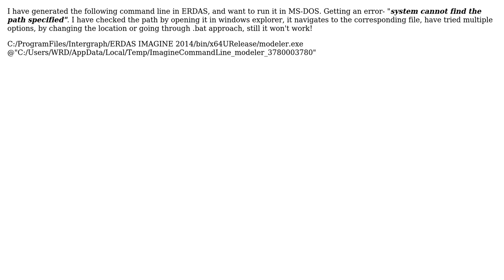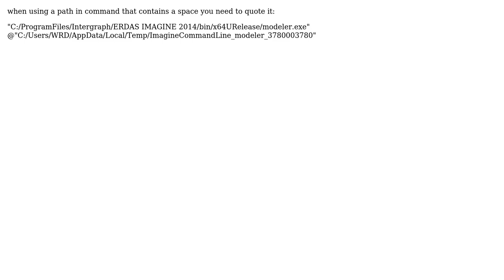GIS: Running Erdas command in MS-DOS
With thanks & praise to God, and with thanks to the many people who have made this project possible! | Content (except music & images) licensed under CC BY-SA | Music | Images & others | With thanks to user Michael Stimson user ketaki27 and the Stack Exchange Network Trademarks are property of their respective owners. You are responsible for your own actions.